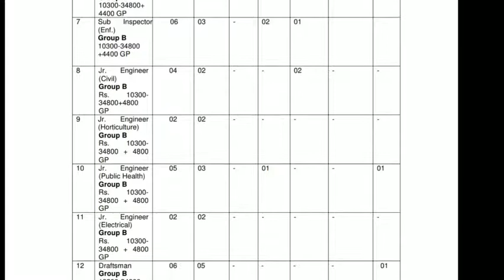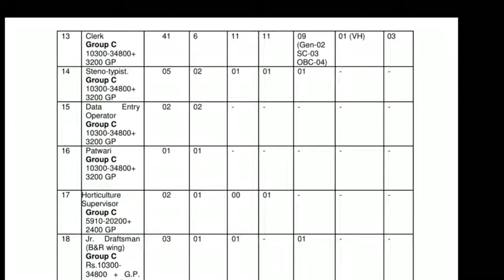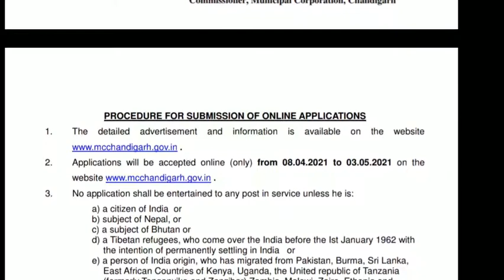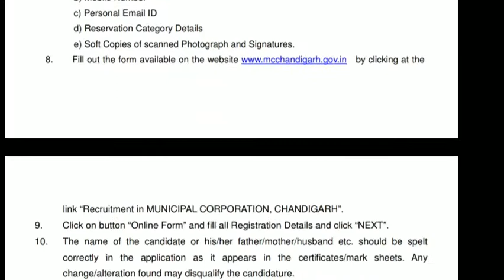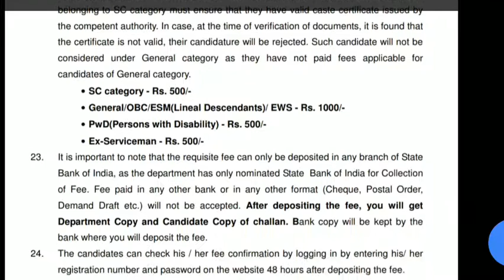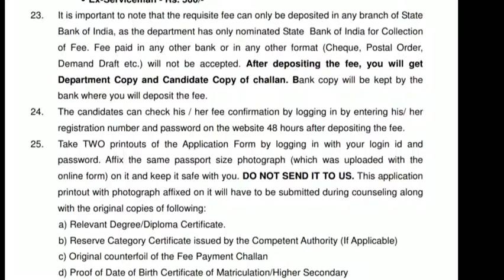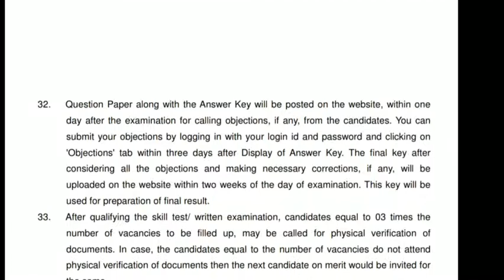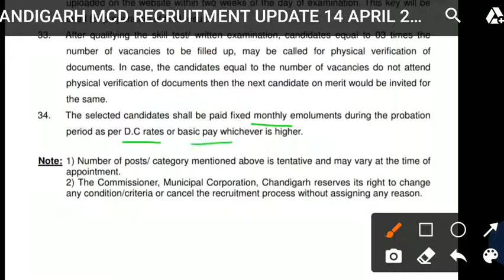Latest Govt Jobs Updates/MCD Chandigarh New Jobs 2021/Municipal Corporation Chandigarh Recruitment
latest govt jobs updates
latest govt job vacancy april 2021
mcd chandigarh jobs
municipal corporation chandigarh jobs 2021
mcd chandigarh recruitment 2021
mcd chandigarh various type jobs 2021
mcd chandigarh new jobs updates
mc chandigarh bharti april 2021
mcd chandigarh me aayi nayi job vacancy
mcd chandigarh 172 posts jobs update
chandigarh govt new jobs
chandigarh new jobs
chandigarh latest jobs april 2021
all new govt jobs april 2021
chandigarh new jobs notifications april 2021